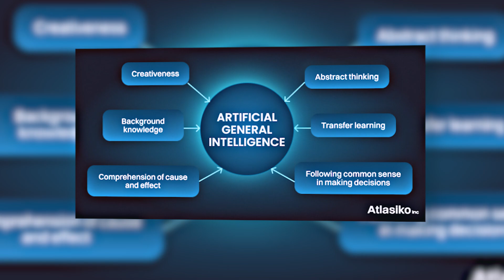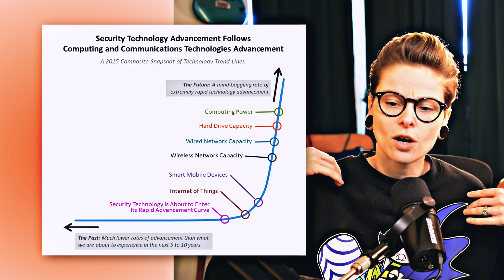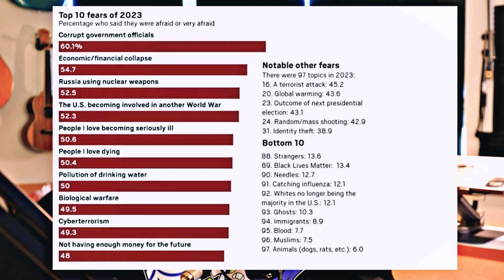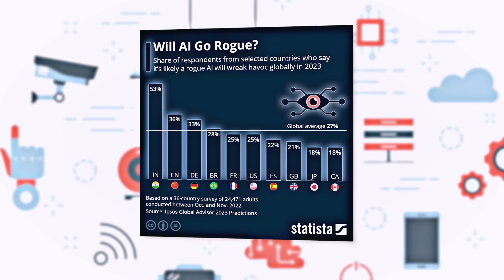AI: Doom or Boom? | Sam Altman's Transparency on AGI at MIT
Let’s have a chat about the swift progress of artificial intelligence and its immense implications on humanity's future. Sam Altman says it might not be as swift as we initially thought. We won’t be getting into all of that in this video BUT I'll discuss the concept of "doomerism" and touch on how Sam Altman is seeing AI dev now.

OpenAI CEO Sam Altman has flagged potential large-scale job losses due to AI's capabilities surpassing human skill sets and we’re all thinking about it as usual. The threats, however, extend beyond employment. AI advancements could dramatically reshape human existence in just a few short generations. Despite the rise of "doomerism", I believe human capabilities can be enhanced, not replaced entirely, by AI with the right strategies. If us humans give up now, what would the future look like?

BUT, the doomerism is excepted and a totally normal response in my book. By bolstering AI safety and ethical research, devising responsible AI development frameworks, educating the populace, and fostering public discourse, we can best these notions. So, let’s chat about AI and doomerism that Sam Altman discussed at MIT this month.